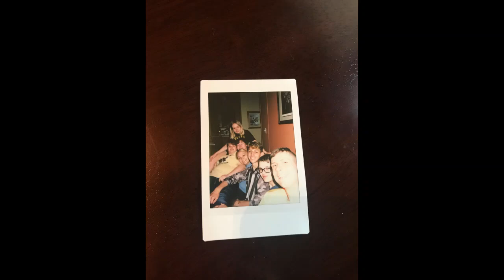Ep. 1: The Squad in the U.P.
In our Debut Vlog, we wanted to take you on our journey to Michigan's Upper Peninsula. We spent a week up near Munising, MI and explored the surrounding areas; including Munising, Whitefish Point, Tahquamenon Falls, and Pictured Rocks National Lakeshore.

We used Microsoft Photos to create the video, and the music used ("Road Trip") was provided in the program.